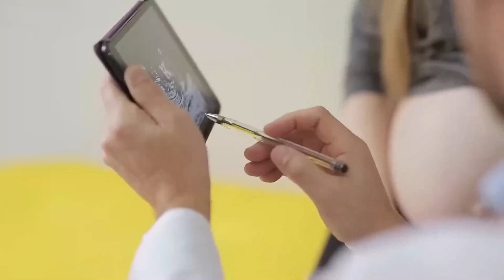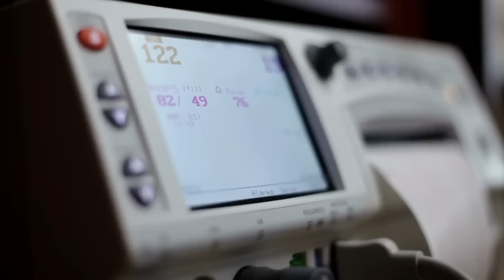"¡Asombroso Suceso! Mujer de 66 Años da a Luz: Descubrimiento Impactante Deja al Mundo Perplejo"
Una mujer da a luz a los 66 años, luego los médicos hacen un descubrimiento impactante Dar a luz a los 66 años es, por supuesto, una receta para el desastre. Y aunque al principio todo parecía haber ido bien para Karen Connely, esta resultaría ser una evaluación muy equivocada. Algo andaba mal aquí y cuando los médicos descubrieron lo que era, inmediatamente hicieron que Karen regresara al hospital...

SABIAS QUÉ ✅